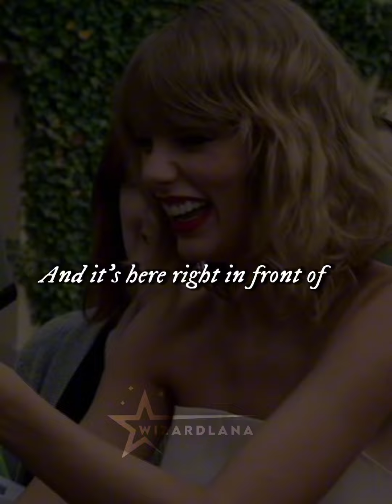I’m gonna start posting on here more 🤭